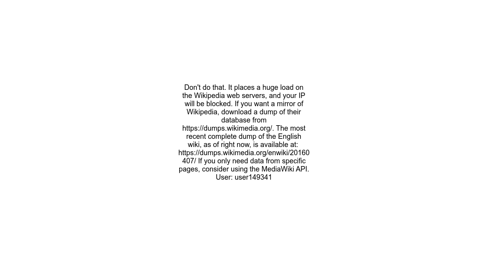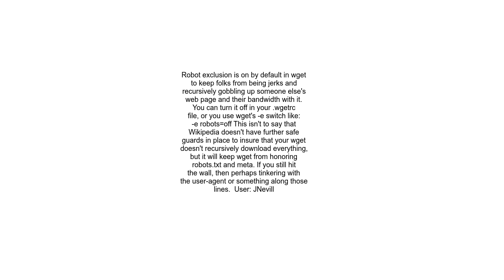How to mirror Wikipedia pages with wget linux command